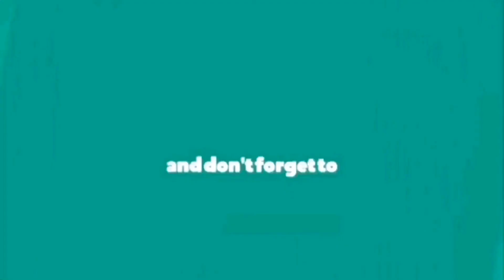বাঙালির ঐতিহ্যবাহী লাউ চিংড়ি রান্না | Law Chingri Recipe | How to Cook Shrimp With Gourd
Ingredients

Lau 400 Gram
Chingri 200 Gram
Ginger & cumin Seed Paste 1 Tbsp
Green Chilli